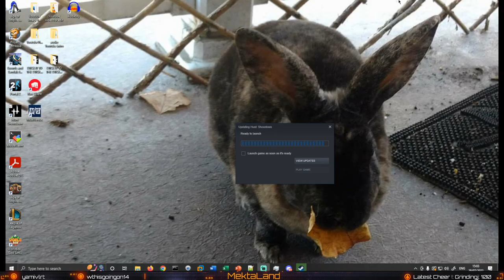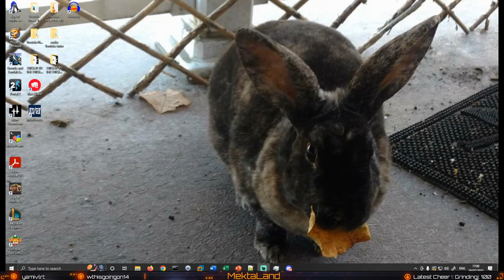Iron Giant vs the World! | !youtube !discord